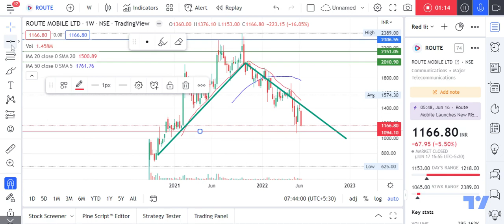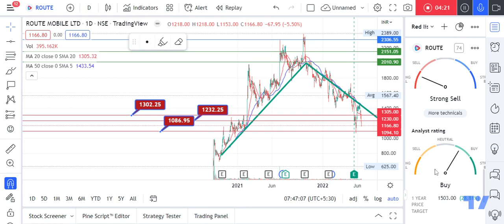STOCK ANALYSIS 18/06/2022 : ROUTE MOBILE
Regards.